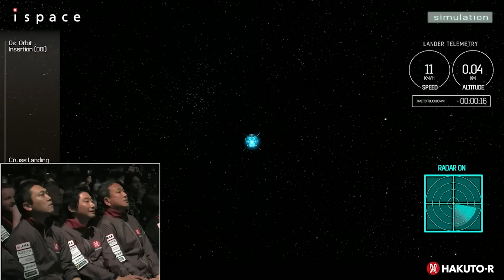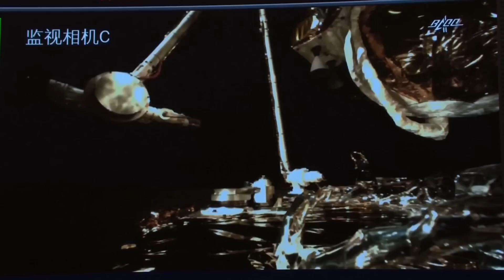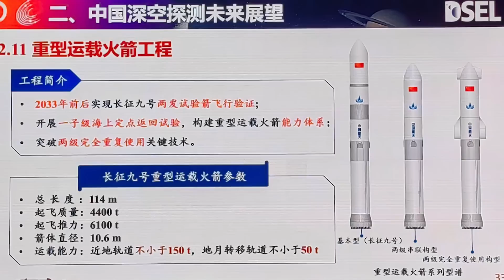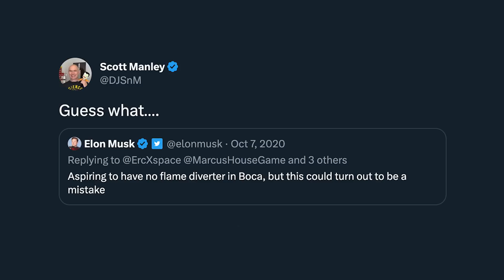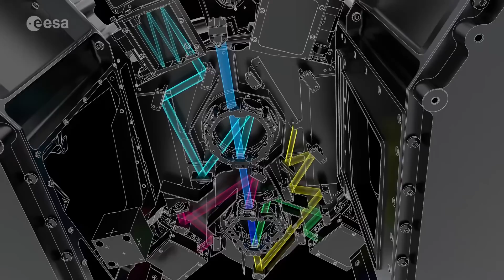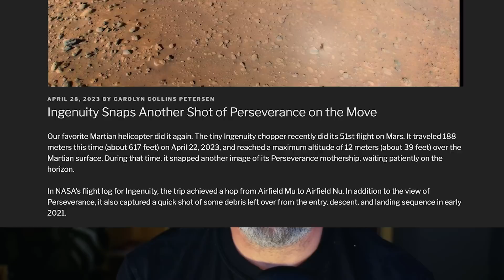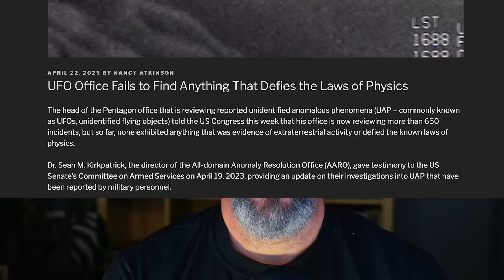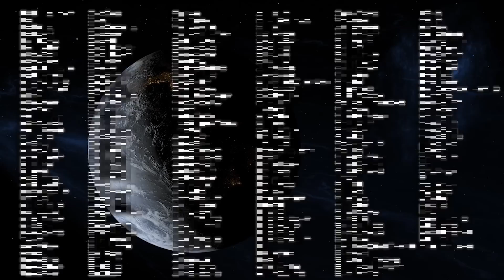Failed Moon Landing // More JWST Problems // China's Huge Moon Plans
iSpace's Hakuto R fails to land safely on the Moon. China wants to have people on the Moon by 2030. Another problem with James Webb.

00:00 Intro
00:12 iSpace Hakuto-R Moon Landing Failed
03:10 China’s Going to the Moon by 2030
06:36 Aftermath of Starship Launch
09:16 Support Us on Patreon
10:25 Yet another James Webb problem
11:38 Close-up of Deimos by UAE's Hope
13:43 Percy lost its pet rock
14:49 Ingenuity's 51st flight
16:39 UFOs aren't breaking Physics
18:22 Outro

Host: Fraser Cain
Producer: Anton Pozdnyakov
Editing: Artem Pozdnyakov